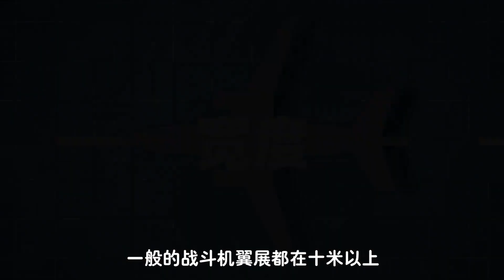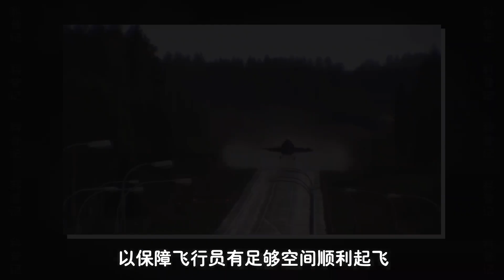高速公路还能起降战斗机？全国仅有几条的战备高速，到底有多神奇